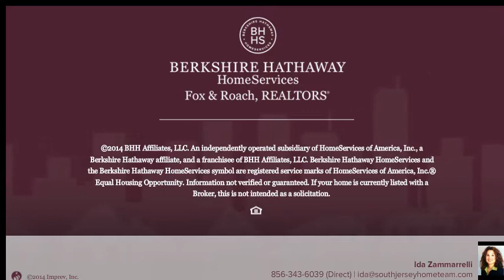210 SHERWOOD CT SWEDESBORO, NJ 08085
Ida Zammarrelli Berkshire Hathway HomeServices, Fox & Roach - Mullica Hill
4 beds 4.1 baths